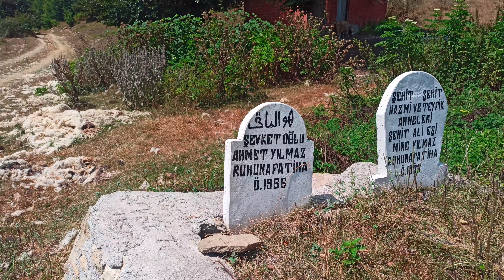ERBAA GÜMÜŞALAN RAKİP ERDEM ŞAFAK ERDEM İHSAN TORUN ATKORUSU ÇİTLİCE OLUKBAŞI HORUPINARI 25.08.2022